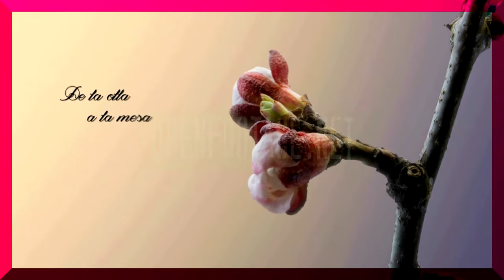ARROZ BLANCO con sabor a ajos perfecto, para acompañar como guarnición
En este vídeo podrás ver paso a paso la receta de un arroz blanco perfecto para acompañar carnes y pescado, arroz a la cubana ,ensaladas de arroz , también lo podemos comer solo , sirve para todo lo que nuestra imaginación queramos acompañar con este rico arroz

INGREDIENTES para 2 pax.
Un vaso de arroz redondo (200 grs.)
2 cucharadas de aceite de oliva virgen extra
Un ajo,dos sin son pequeños
Sal
2 vasos y medio de agua